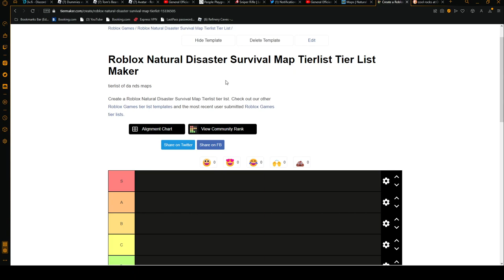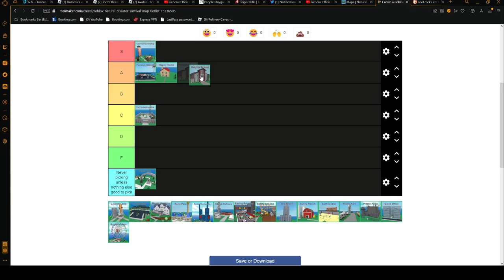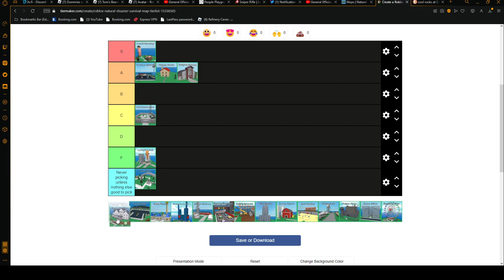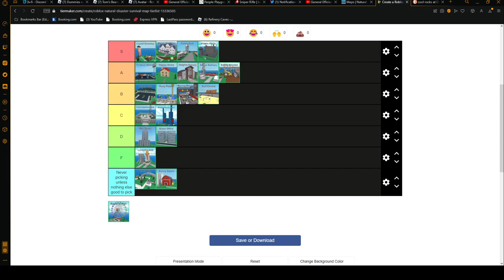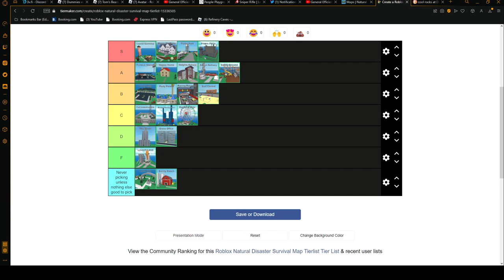Roblox NDS Map Tierlist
am bored so heres my god awful take